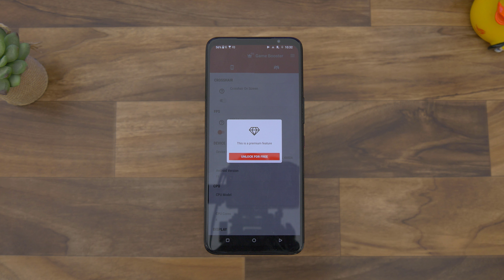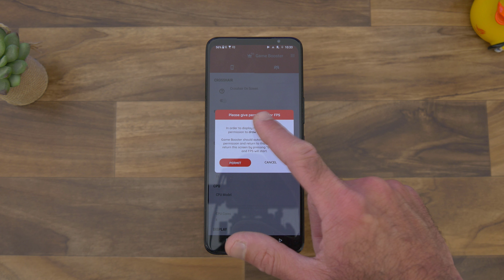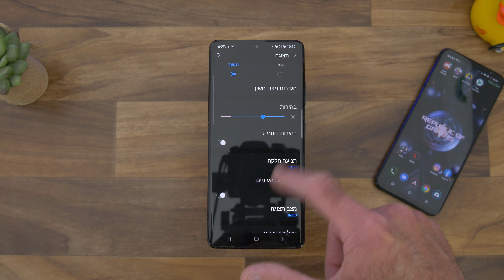איך מציגים את ה- FPS על המסך של הסמארטפון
00:00​​ - פתיח
00:51 - הורדה והתקנה של אפליקציית Game Booster
01:31 - איך מציגים את ה- FPS עם האפליקציה
02:37​​ - רואים את ה- FPS בזמן משחק
03:48 - סיכום

​​רוצים לראות את ה- FPS על המסך של סמארטפון הגיימינג שלכם ? במדריך הבא אסביר כיצד לעשות זאת במכשירי אנדרואיד באמצעות אפליקציית Game Booster.